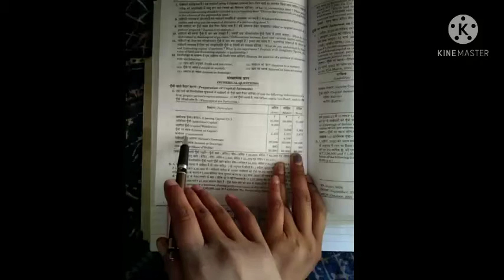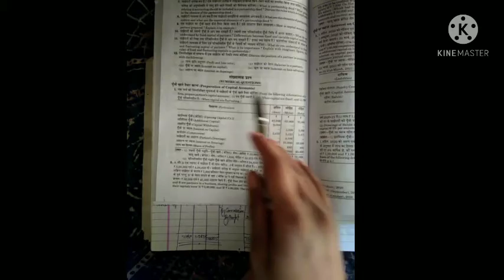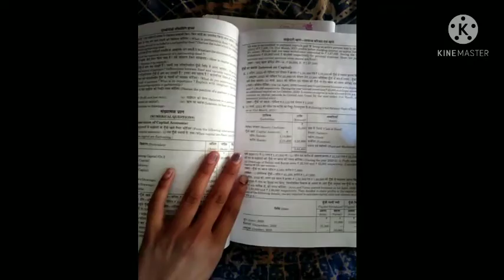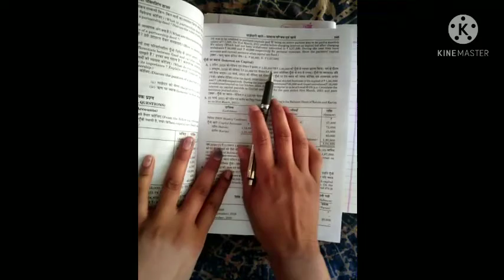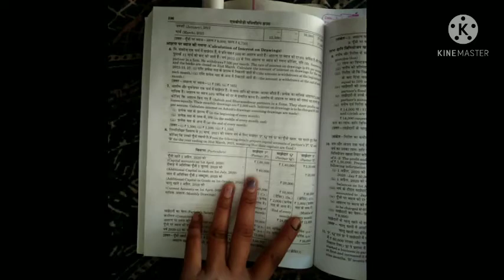Class 12 Commerce (Accountancy)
Lesson 2 (Partnership preliminary)